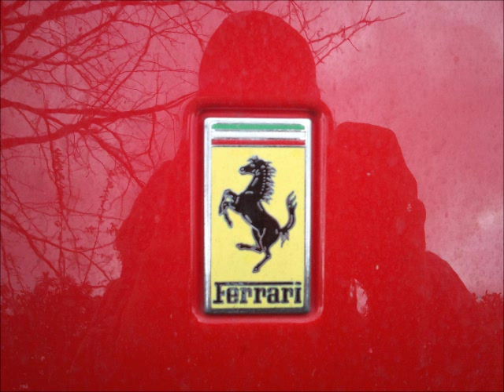FERRARI 599 GTB FIORANO F1 SOUND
FERRARI 599 GTB FIORANO F1 a marseille